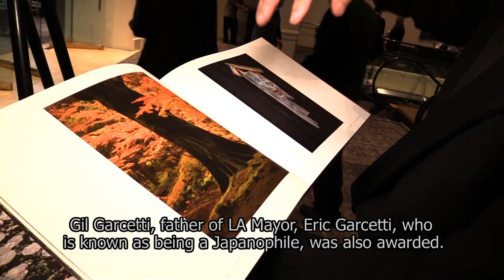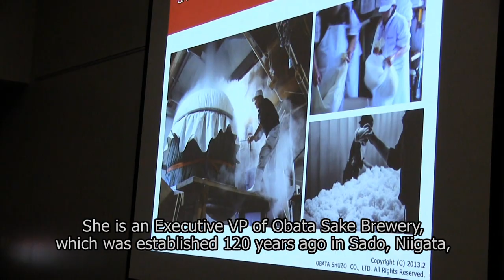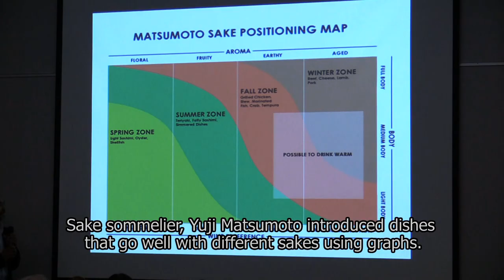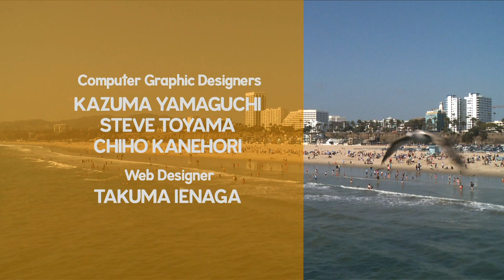SoCal Japan 2015年 7月4日 放送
•JACCC Awards Dinneer
• Lecture ans Tasting Saku from  Sado
• VaIIey Japanese Community Center Obon Festival

•SoCal Japan is a weekly Local Community News Program

fcusing on news in the Japanese, Japanese American community in LA. You can watch it on Channel 18.2, SAT 8pm and SUN 7pm.